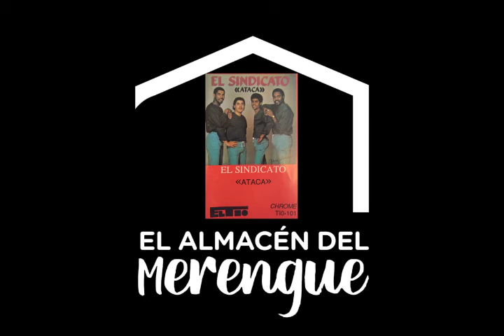EL SINDICATO - LA CINTURA (1985)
DATOS DEL TEMA:
AÑO - 1985
TITULO MERENGUE - LA CINTURA
AGRUPACION Y/O ORQUESTA - EL SINDICATO
INTERPRETE - PABLO Chocolate GOMEZ
ARREGLISTA - WILFRIDO DRULLARD
COMPOSITOR Y/O AUTOR DE LETRAS - MIGUEL A. REY
OMBRE PRODUCCION - (1985) - El Sindicato-Ataca- Una Limosna
SELLO DISCOGRAFICO - EL TIO RECORDS